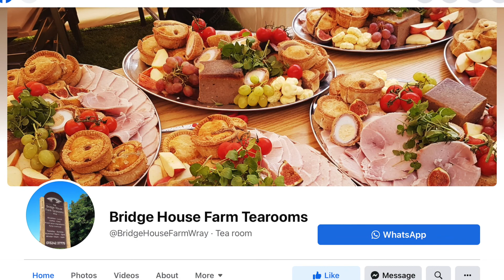Wray by BMW 1250 GSA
Over Lancashire Fells to Wray for a brew.